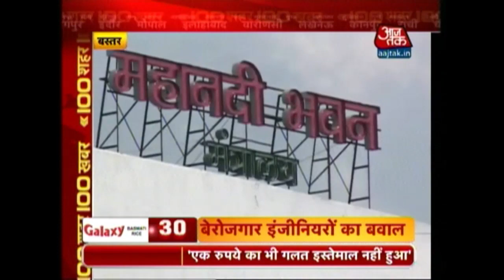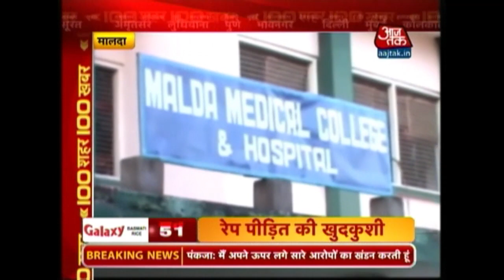100 Shehar 100 Khabar: July 1st, 2015 | 1 PM